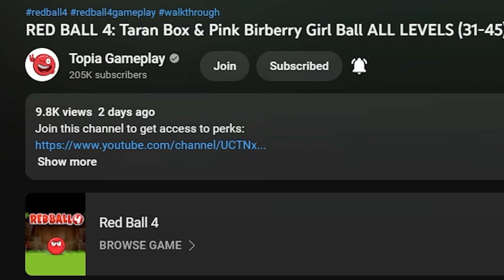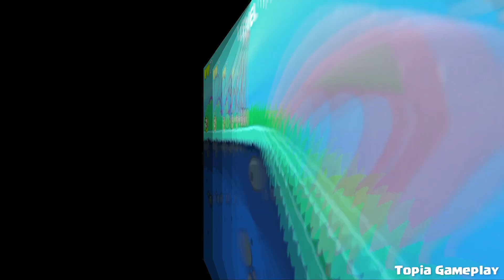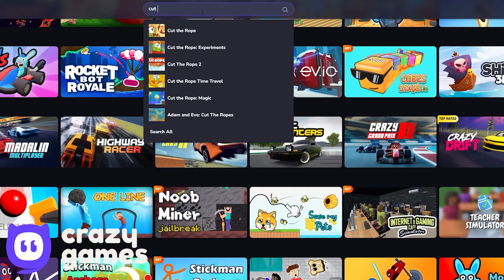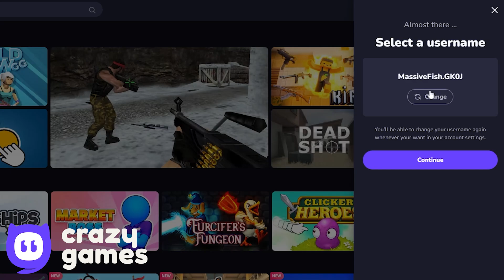Red Ball 4 - RGB Patrick Ball - Spongebob Ball - Superspeed Gameplay Volume 1,2,3